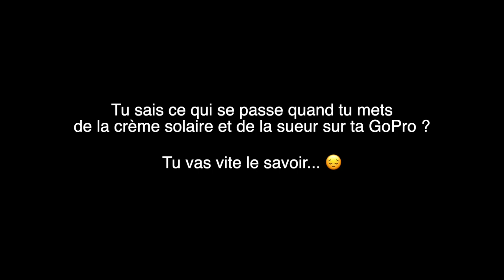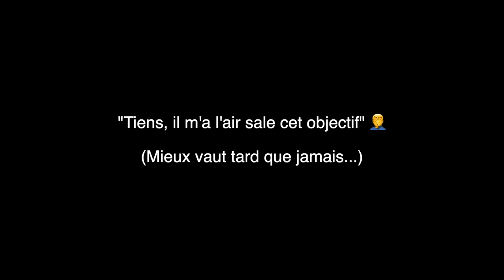Balade autour de Salers (Cantal), avec un beau fail technique :(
Belle balade en VAE autour de Salers, dans le Cantal (Auvergne) : montée du col de Neronne (1242 m), puis très belle (et facile) descente vers Récusset et retour vers Salers.

Gros fail technique de ma part : à la fin de la montée initiale, j'ai sans doute touché l'objectif de la GoPro avec mon avant-bras plein de crème solaire et de sueur. Résultat : les images de la magnifique descente sont à jeter :( Ça me servira de leçon...

Vélos à assistance électrique loués chez "Bik'evasion" à Salers (je vous les conseille vivement). Pour ma part j'avais un très beau gravel AE, un Bikel Weekender, une fusée ! A tel point que je n'ai eu besoin que de 30 % de l'assistance possible.